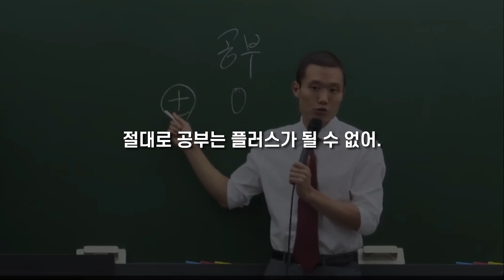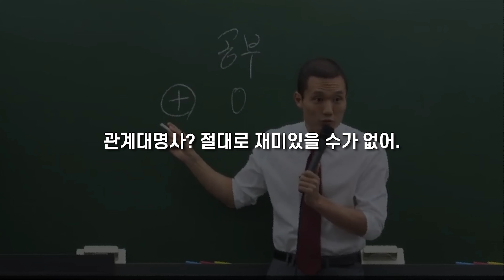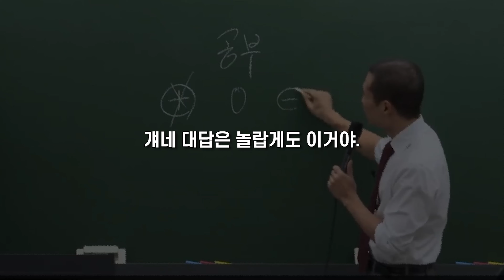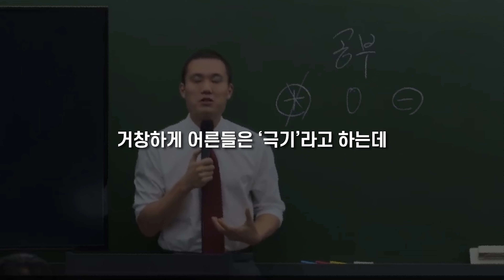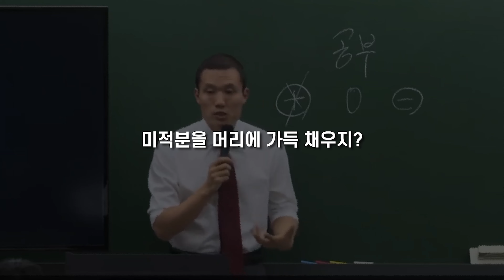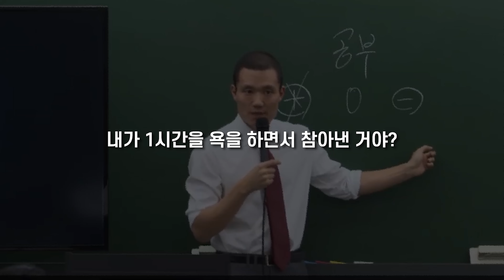공부하기 싫을 때 보는 영상 | 공부자극 레전드 영상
'공부를 잘하려면, 어느 정도 공부에 흥미가 있어야 하는 것 아닐까?'
'이렇게까지 재미없는데, 나는 공부랑 안 맞는 것 아닐까?'

이런 여러분의 생각을 완전히 바꾸어 드립니다.
공부의지와 동기부여, 공부자극에 대해 [전혀 새로운 시각의 해답]을 제시합니다.